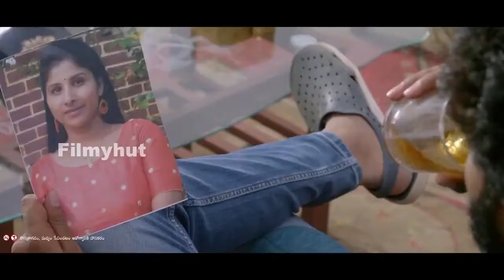Mangli Swecha Movie Teaser | Chammak Chandra | Telugu